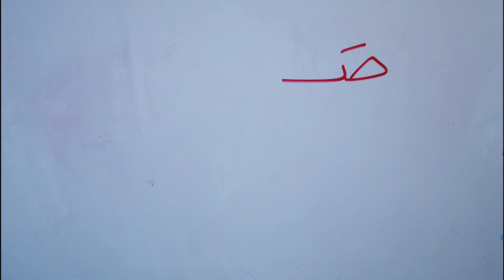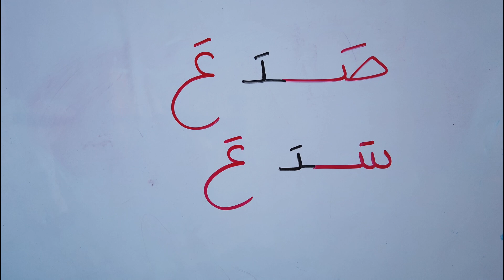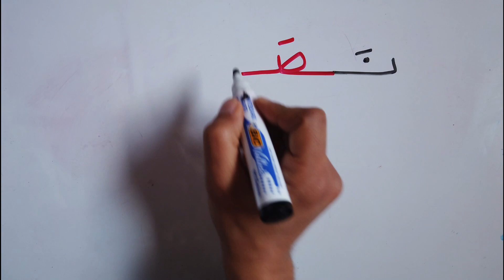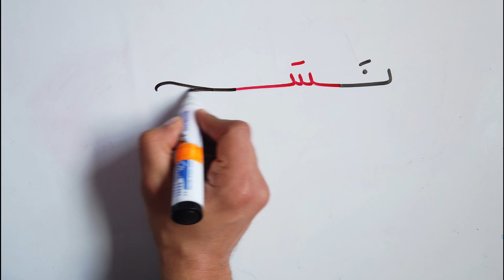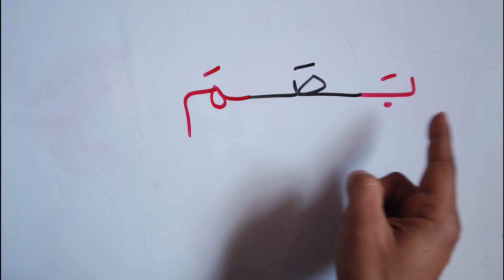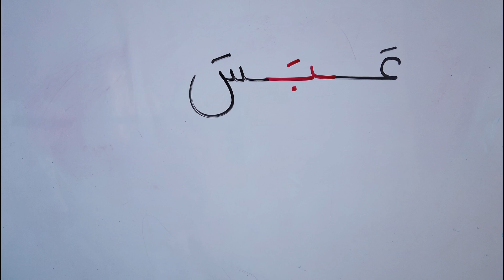درس الاملاء الفرق بين حرف السين الصاد Dictation activity seen and saad